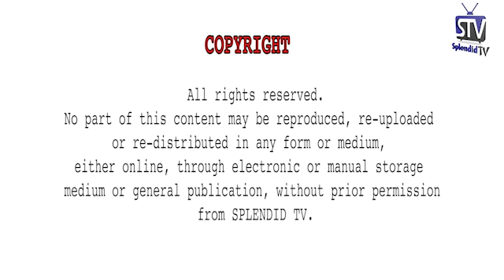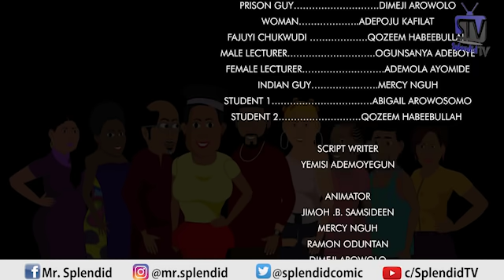INSIDE LIFE, MAD OVER YOU RELOADED EP 1 (MAMA BOMBOY) (SPLENDID CARTOON)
Inside life is back. Mama Bomboy returns to school. Efe is in love with Amaka. Let's hope Amaka will not disappoint him. Watch this educative and entertaining web series and share with friends.